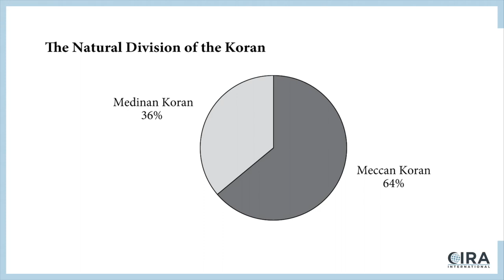Let s be specific about Political Islam...Ep. 2 (Al Fadi & Dr. Bill Warner)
This is a repost of the April 9, 2020 broadcast on the CIRA International YouTube Channel.

Al Fadi states -
Here we are at the beginning of our series to investigate what we mean by “Political Islam”.
In this episode, Bill Warner and Al Fadi find that the majority of the Quran (51%) is focused on the non-Muslim/outsider.
This raises the question “why does the Quran, a religious text for Muslim’s to follow, focus more on the outsider than the Muslim?”
Moving forward we find that the early Quran (also known as the Meccan Quran) is more religious and poetic in its presentation whereas the later Quran (also known as the Medinan Quran) is more narrative based with less coherency.
Find out more in this episode